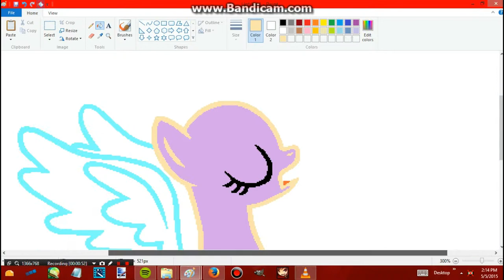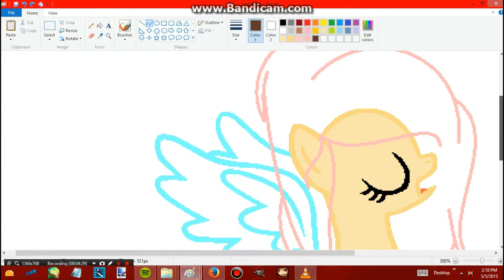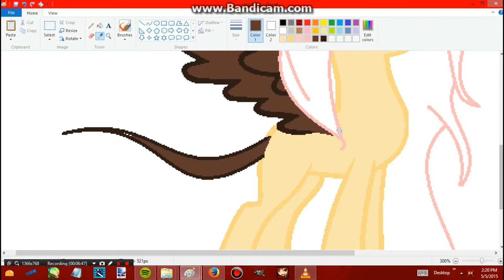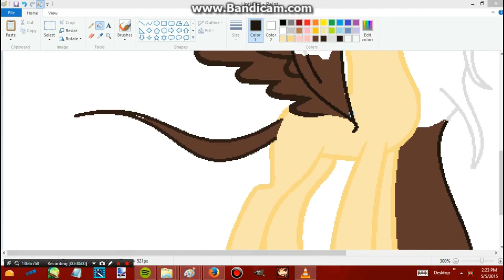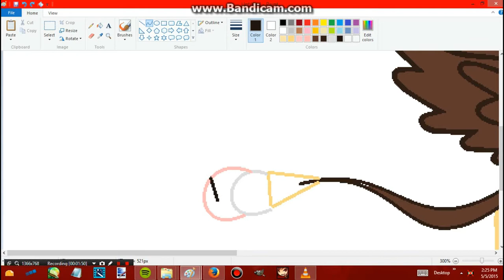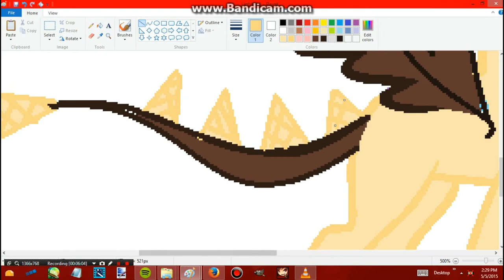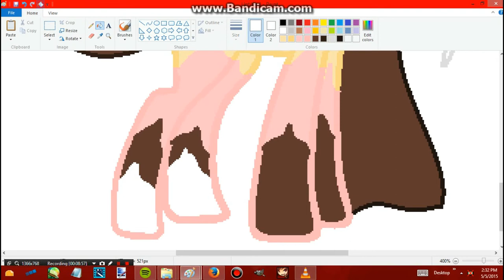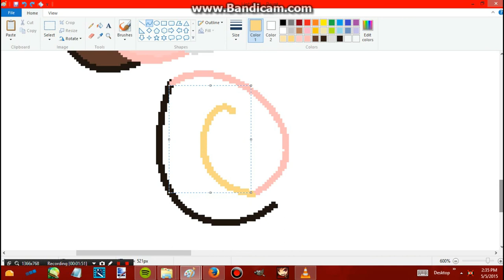Mlp Speedpaint Nepi Cone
One of my Ice cream oc's